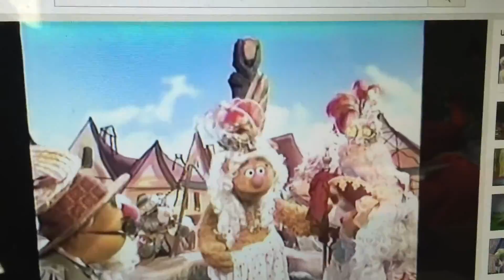Muppet Classic Theater i'm must be.............NAKED!!!!!!!!!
scene from Muppet Classic Theater